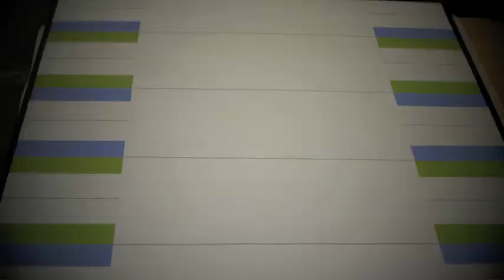Viva Charley Harper!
A celebration of the amazing Charley Harper.